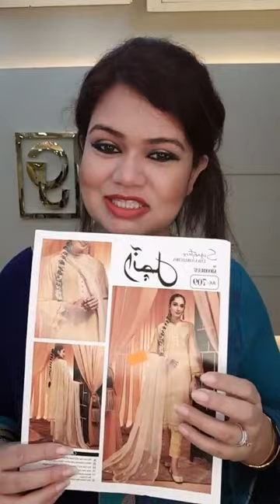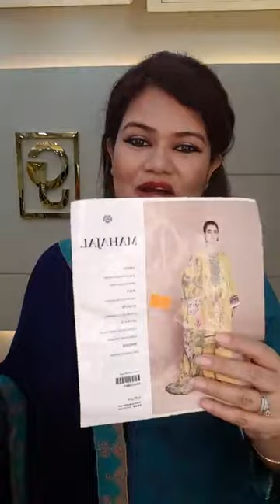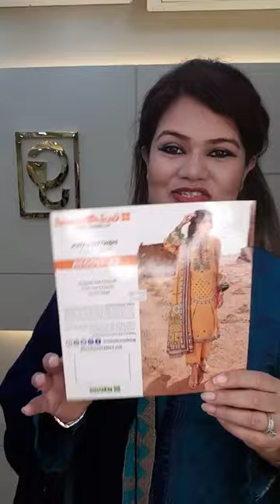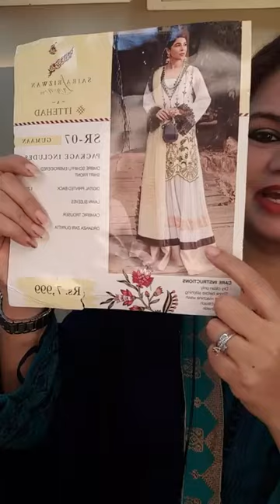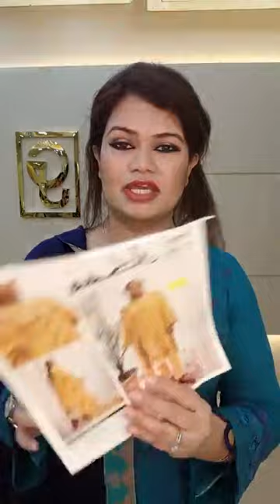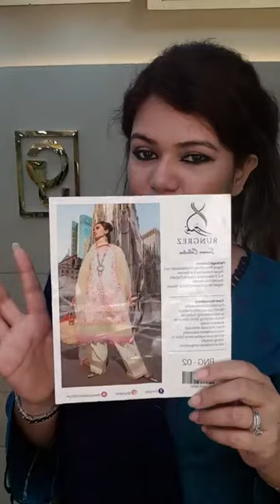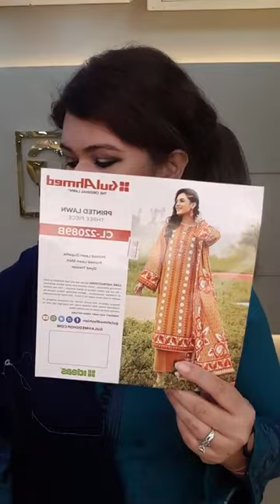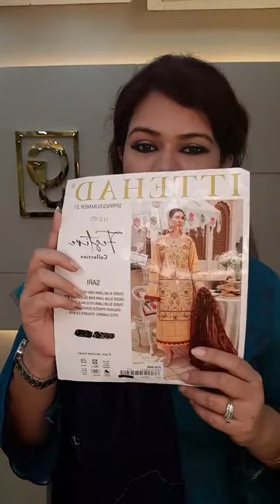Chhonda with discounted yellow collection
Our outlet address: Uttara, Sector-03, Road-18,